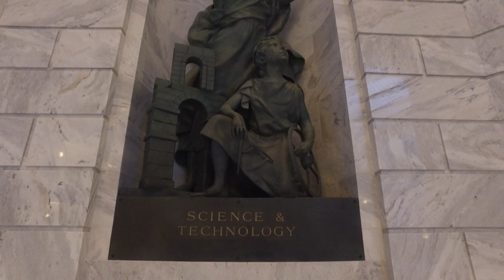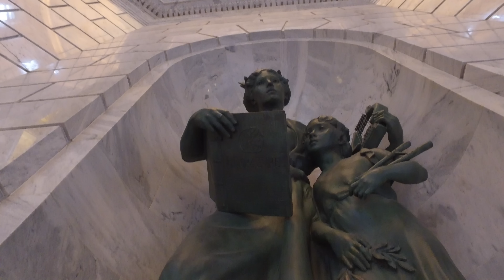Salt Lake City Capitol Building || Architecture - DJI Osmo (4k)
Dji Osmo Test: Shot 100 percent on the Dji Osmo
Unedited footage (only added music and clipped together)
Salt Lake City Utah
State Capitol Building
Still Getting a hang on the walking and making it look smooth but I am very pleased with the performance!
Music: Parallel by Ross Bugden check out his channel he does some amazing stuff!